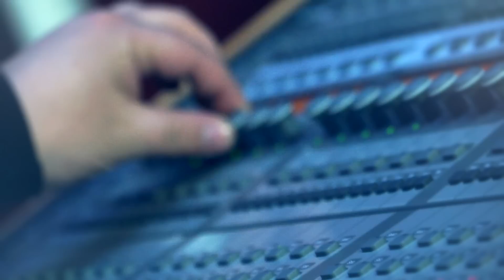Olivera Ćeha // CARICA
video: reProduction - 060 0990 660, 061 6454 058
muzika: Daniel Ganev (u originalu) - Borko Radivojević
tekst: Draško Savić
aranžman: Borko Radivojević